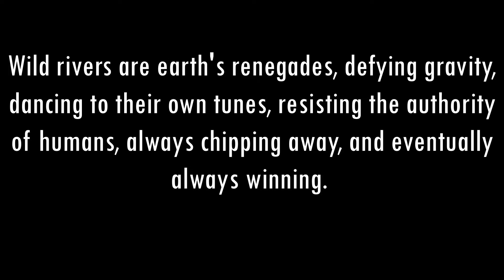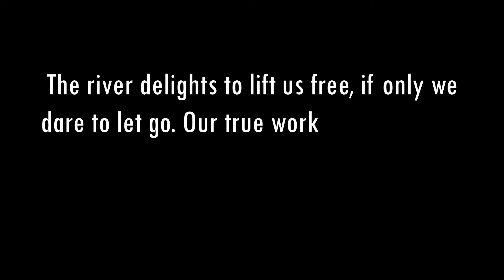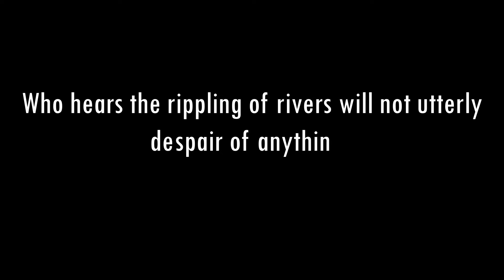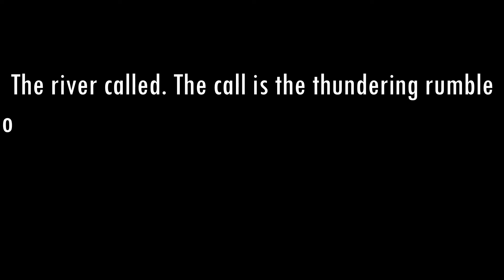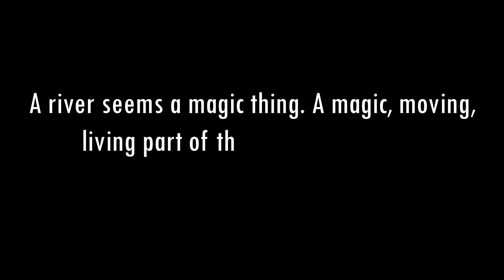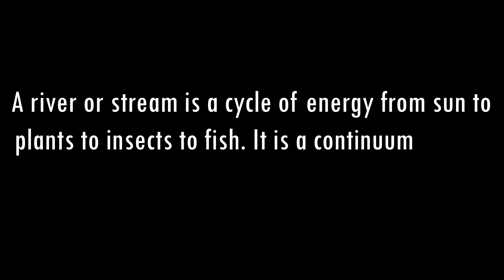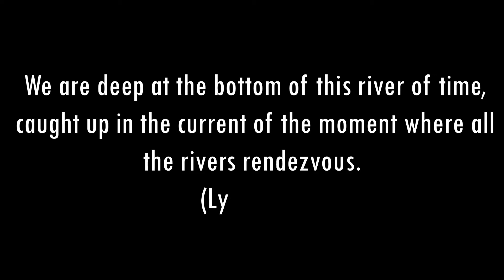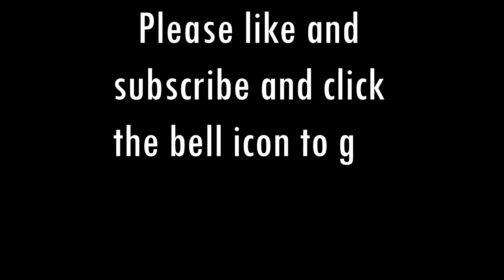RIVERS | Relaxing Beautiful Music | Country - Folk Music| Beautiful Places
ASMR | Rivers | Relaxing Beautiful Music | Peaceful Instrumental Music | Country - Folk Music